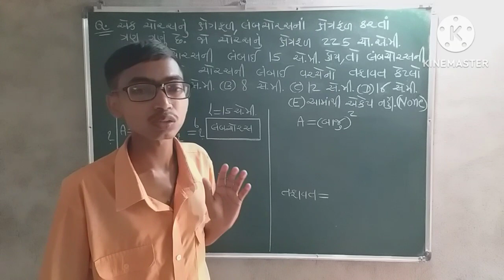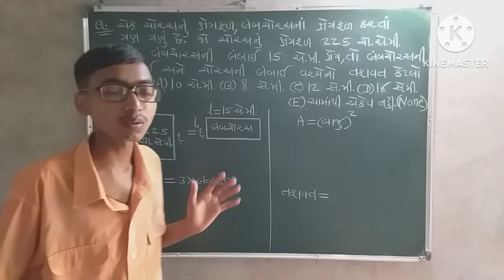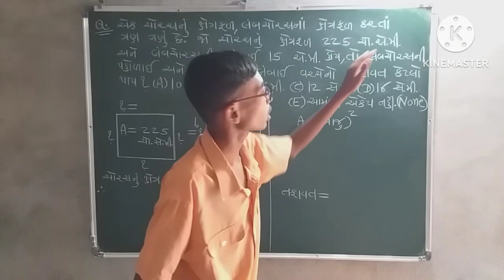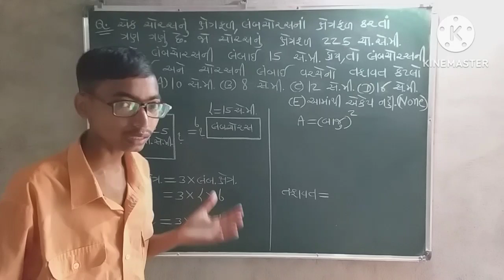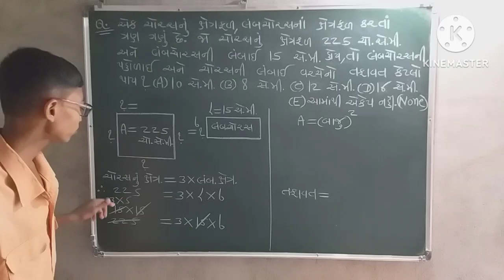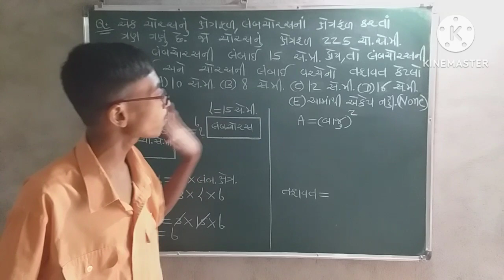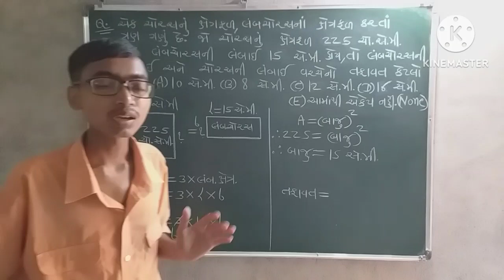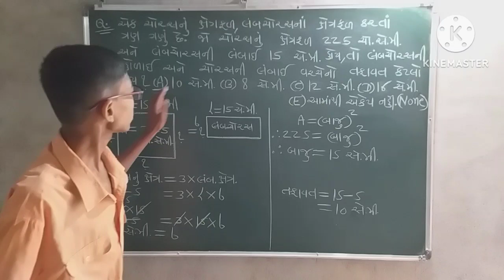ક્ષેત્રફળ અને પરિમિતિ (Part-34)| Maths| Ankganit math in gujarati| Area & Perimeter in gujarati